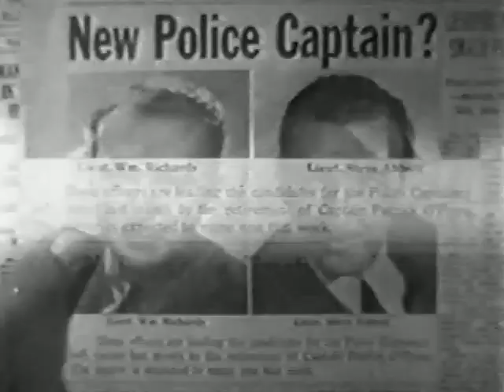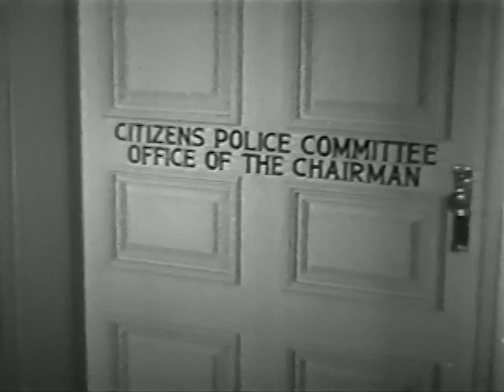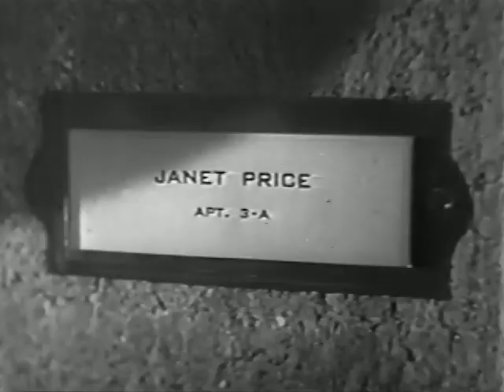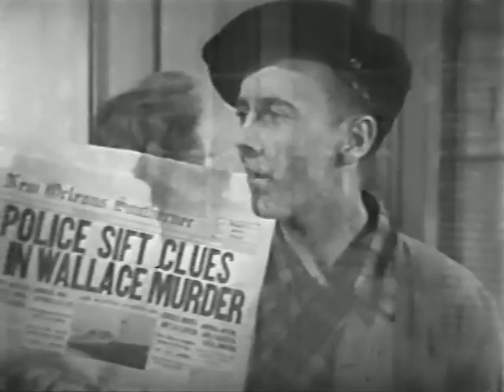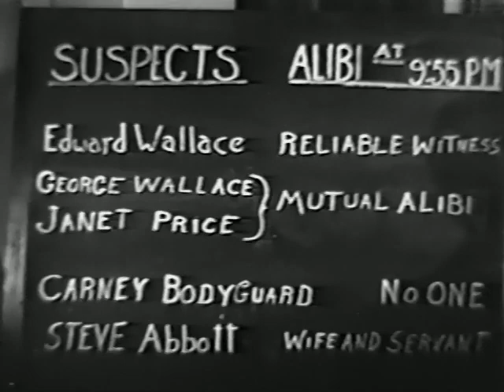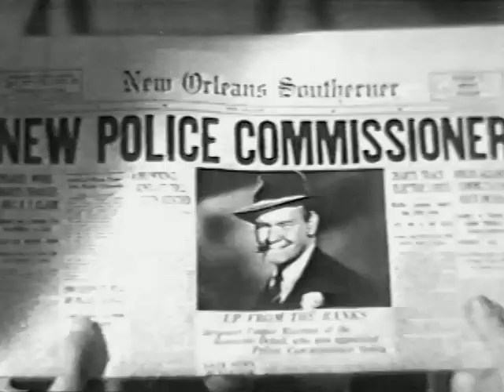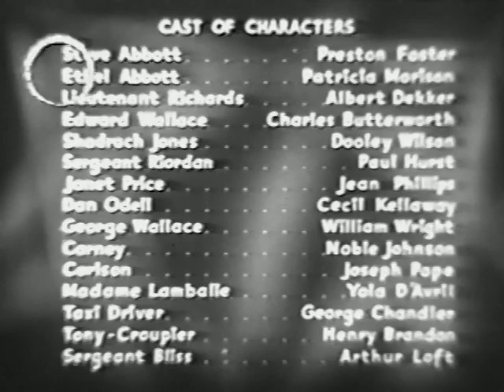Night in New Orleans - 1942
Night in New Orleans is a 1942 American crime film directed by William Clemens and loosely adapted by Jonathan Latimer from the 1940 novel Sing a Song of Homicide by James R. Langham. The film stars Preston Foster, Patricia Morison, Albert Dekker, Charles Butterworth, Dooley Wilson and Paul Hurst. The film was released on July 1, 1942, by Paramount Pictures.

Cast
Preston Foster as Police Lt. Steve Abbott
Patricia Morison as Ethel Abbott
Albert Dekker as Police Lieutenant William Richards
Charles Butterworth as Edward Wallace
Dooley Wilson as Shadrach Jones
Paul Hurst as Sergeant Casper Riordan
Jean Phillips as Janet Price
Cecil Kellaway as Dan Odell
William Wright as George Wallace
Noble Johnson as Carney
Joe Pope as Carlson
Yola d'Avril as Mme. Lamballe
Emory Parnell as Jensen